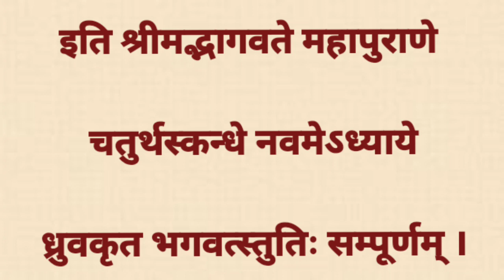ध्रुवकृतभगवत्स्तुतिः । Dhruva krit Bhagavat Stuti with lyrics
ध्रुव जी के द्वारा भगवान की स्तुति
12 श्लोकों के सहित  सरलता से पढ़े